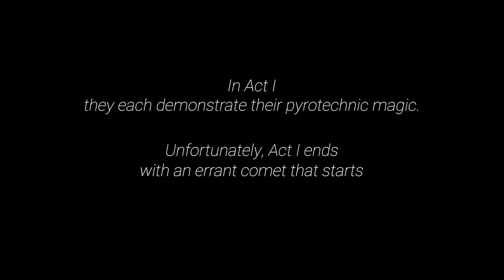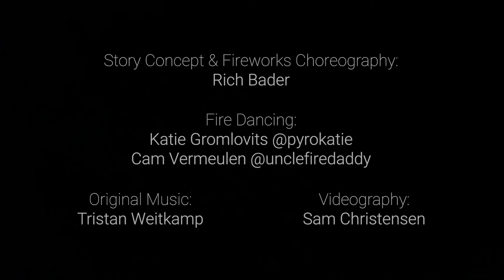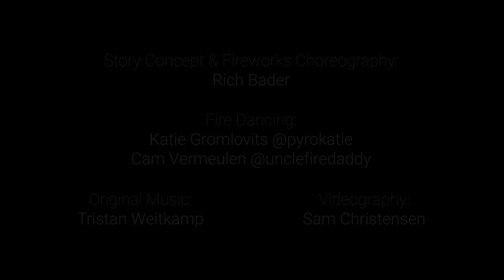Fireworks + Fire Dancer Display: "Peace, War, and Love" by the Pyro Sophisticates (WWB 2022)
I had the honor of creating the video for this unique multimedia pyrotechnic piece. "Peace, War and Love: A Fable Told in Three Acts Through Fireworks, Music and Dance" was presented by the Pyro Sophisticates and Western Pyrotechnic Association (WPA).

This display was shot at the WPA's Western Winter Blast in Lake Havasu City, AZ on February 18th, 2022.

Effects featured in this display include 1.4G pyrotechnics, fire dancing, Galaxis flame units, gas fireballs, original music, and a bit of magic.

- CREDITS -
Story Concept & Fireworks Choreography:
 Rich Bader
Fire Dancing:
 Katie Gromlovits (@pyrokatie
 on Instagram) and Cam Verboten (@unclefiredaddy on Instagram)
Original Music:
 Tristan Weitkamp
Videography:
Pyro Setup and Special Thanks: Valerie Anderson,
John Beaston
, Ben Birdseye
, Peter Brown,
Sam Christensen
, Ryan Garrett,
Daniel Haines, Sebastian Provencio
, Jennifer Richter,
Paul Salverson, Ryan Seeley,
Greg Thomas
, Jackie Whedbee,
Jessica White,
Dave X